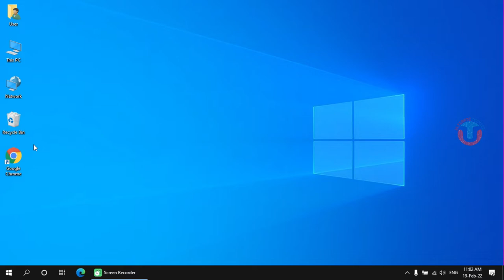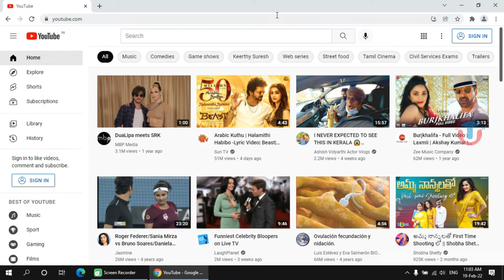How to create webpage shortcuts with google chrome (malayalam)